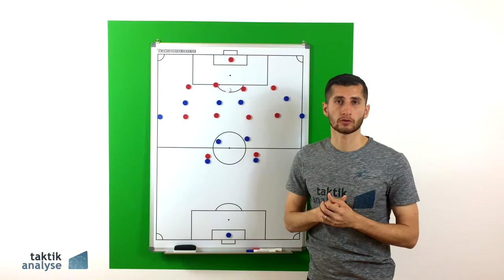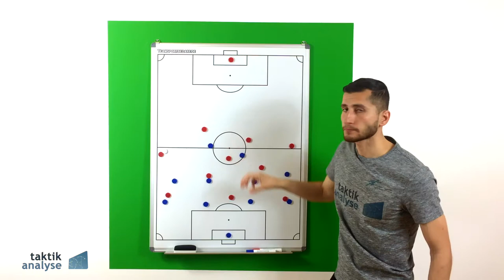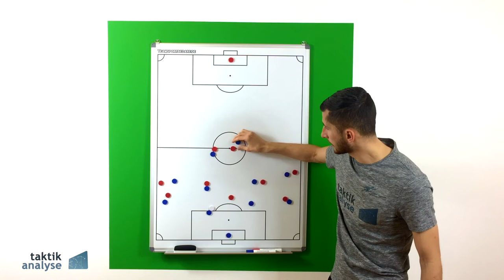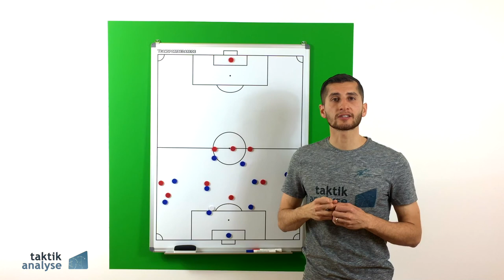Fußball Taktik - Position 10er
Gibt es noch den klassischen 10er im modernen Fußball? Meistens sind es gerade diese Spielertypen, die den Unterschied in einem Spiel ausmachen können. Wäre es dann nicht vlt. sinnvoll, mit diesen Spielern auch anders umzugehen? findest du noch viele weitere Taktik-Videos ⚽️ Viel Spaß dabei und lg Sargon Duran 😊✌🏻